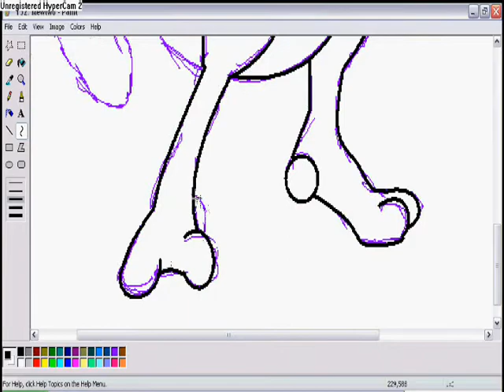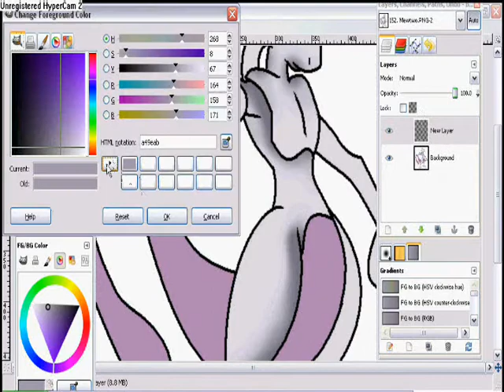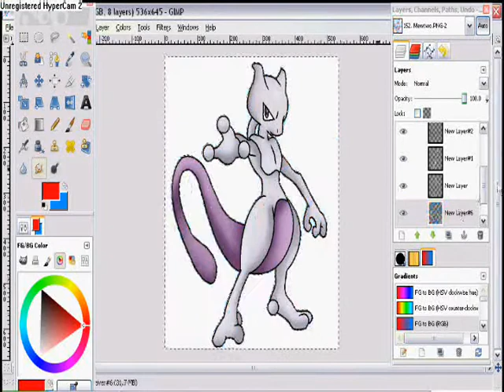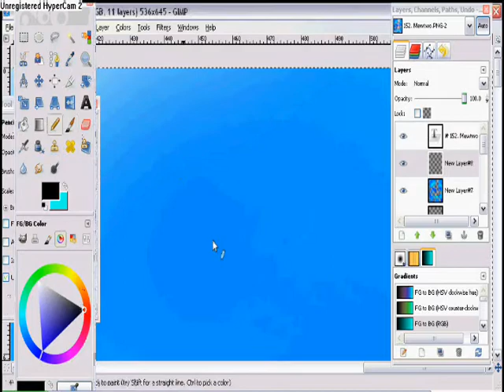~Speedpaint~ Mewtwo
song:One X artist: Three days grace